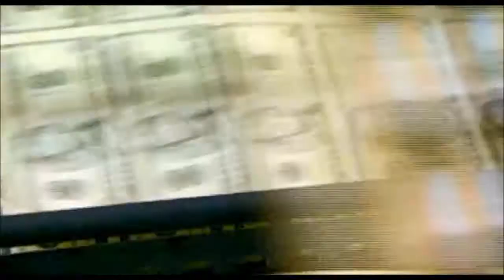SIMPOSIO SOCIETÀ SOSTENIBILE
Il mondo sta attraversando profondi cambiamenti. Il progresso tecnologico ha dato alla specie umana possibilità fino a poco fa inimmaginabili, ma è una spada a doppio taglio. Con esso, possiamo creare abbondanza e prosperità, oppure mettere le basi per la nostra stessa distruzione. Sta a noi, come specie, raggiungere un livello culturale ed umano che ci porti ad usare la tecnologia per scopi benefici, cercando di trovare un equilibrio dinamico con il pianeta, nel rispetto della vita.

Non si tratta di un sfida facile. Eppure, migliaia di gruppi di cittadini, associazioni di volontariato, aziende e individui si stanno mobilitando per portare un cambiamento positivo nel mondo. Con questo simposio, vogliamo dare spazio a queste realtà che si impegnano da anni sul territorio, creando un network, uno spazio di discussione in cui scambiare idee e creare collaborazioni.